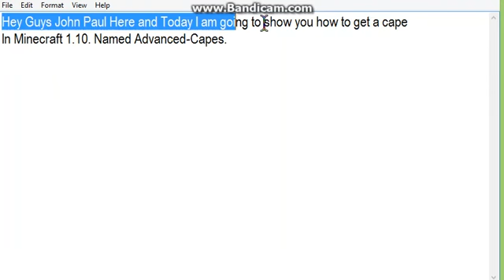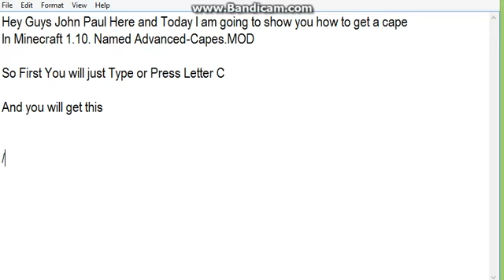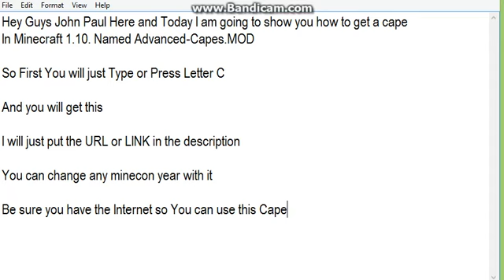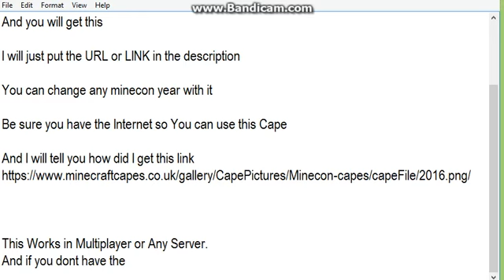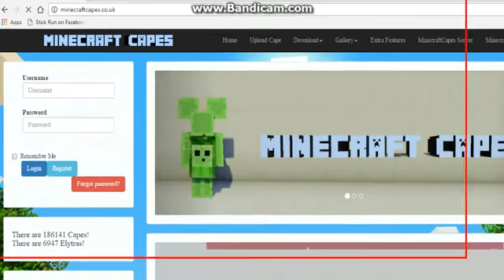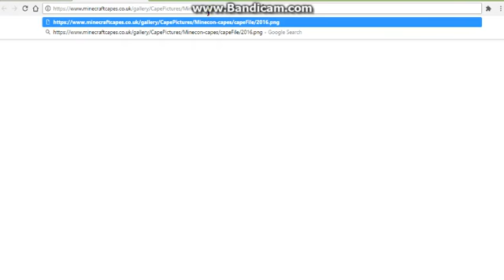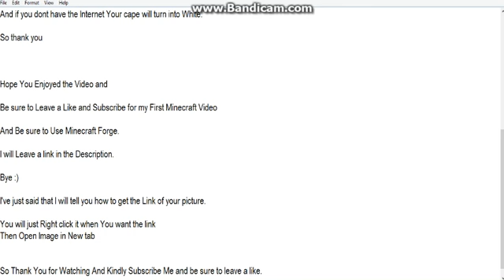Minecraft: How to get Free Minecon Capes in 1.10?!?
Today I will be showing you a mod of getting a Minecon Cape in 1.10 without attending MINECON 2016 at California.

You can Just change the Minecon Cape's Year in 2:00